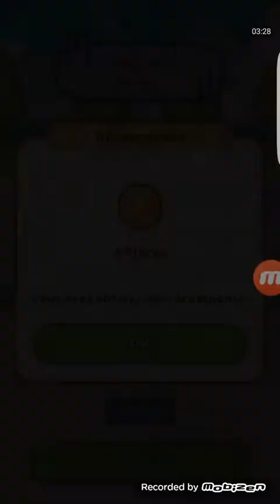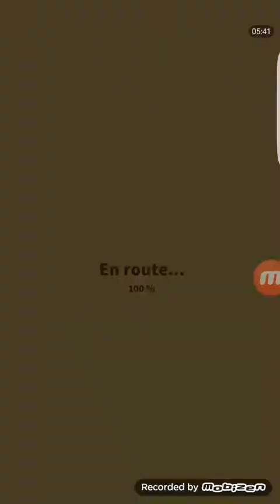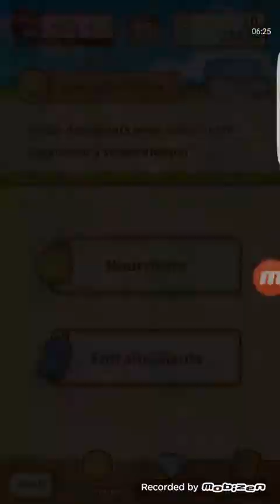Ligue Rapide tour 6 à 10 avec noobi Magicarpe